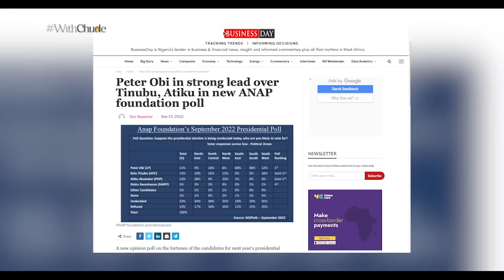Peter Obi sits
WithChude is a network of media products across TV, Film and Podcast telling stories that enable and strengthen the mind, the heart, and the spirit. The weekly interviews are widely syndicated across terrestrial television and social media platforms reaching an average of 8 million people weekly - positioning it as the most watched and most syndicated weekly talk show (digital + traditional) un the region.It has become the safe space for guests to talk about things publicly for the first time.

Actor, Joke Silva, revealed that her husband Olu Jacobs was dealing with dementia with Lewy body for the first time on the show, and producer Kemi Afolabi open up about her experience dealing with Lupus on WithChude. That month, Lupus and Kemi Afolabi were among the top Google Nigeria searches.The interviews have been featured everywhere from the BBC to the New York Times. The documentary and travelogue series ChudeExplains has tackled issues from criminal justice reform to Gen Z coming of age.The show launches the WithChude Global series in 2023.